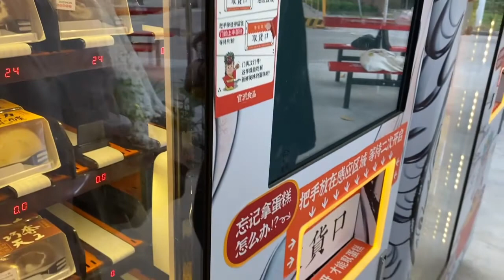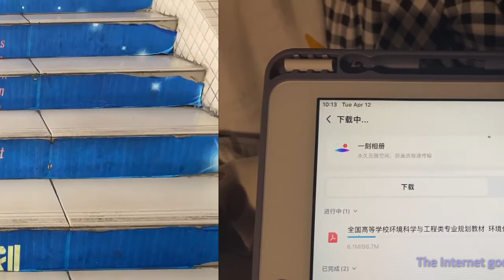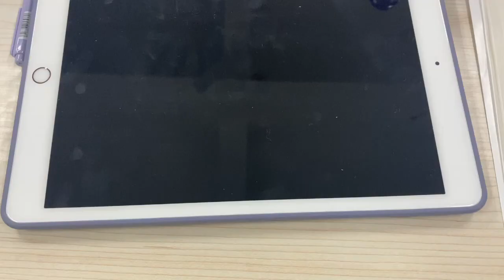Weekly Vlog as a College Student in China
Hi guys, this is a weekly vlog in my life as a college student in China.